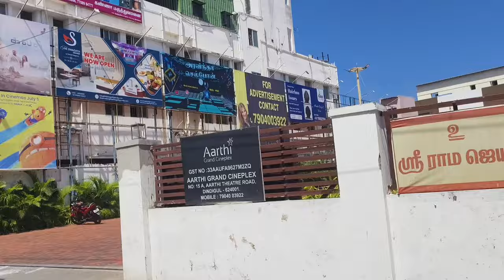நினைத்தது ஒன்று 🤔நடந்தது ஒன்னு |But Total Disappoint in Indian part 2 movie